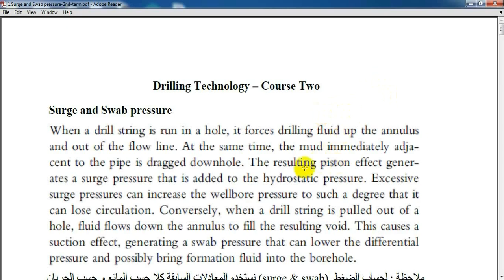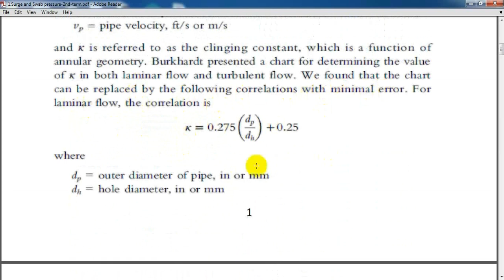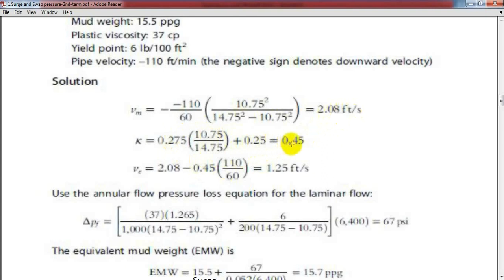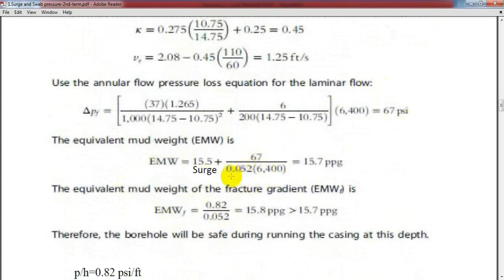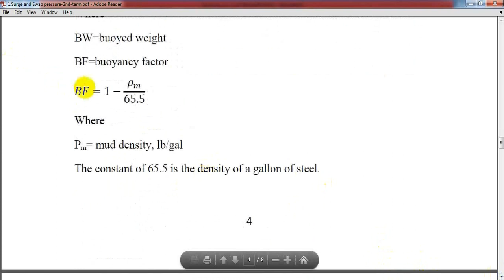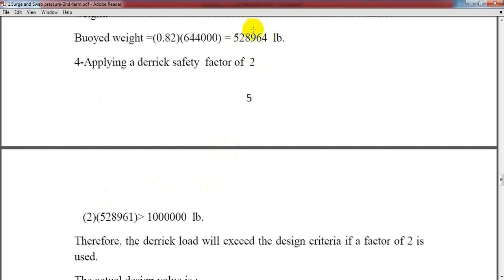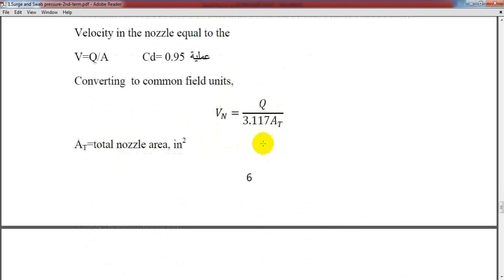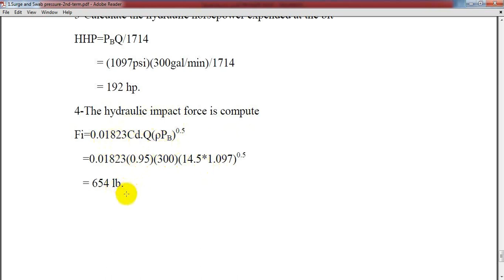surge swab edit